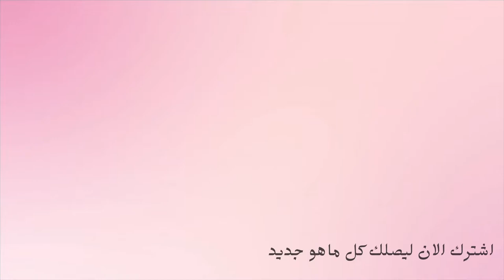✨بنت وشاب يزوجان بعد حب ثم يقوم باتهامها وضربها│اسمع مليح ودي العبرة 😍 كتبولي رايكم في التعليقات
هذه الخطوات متكلفكم ولا شيء وبتشجعني كتير 🆕❤💓😍